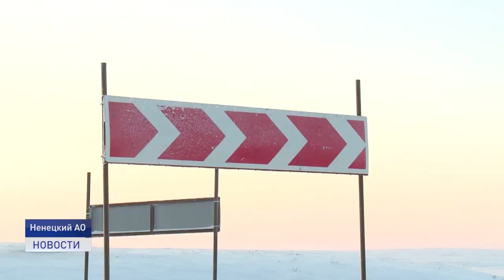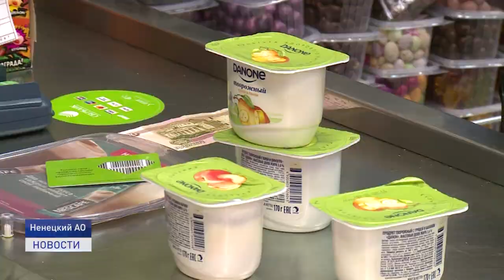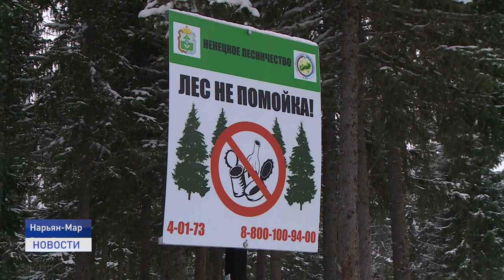Новости Ненецкого округа от 29.12.2020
В Ненецком автономном округе сдан в эксплуатацию 2 этап I участка автомобильной дороги Нарьян-Мар - Усинск.

Пользуется ли спросом у нарьянмарцев зеленая красавица из леса, и что грозит браконьерам за незаконную вырубку леса?

Зимние каникулы продлятся до десятого января включительно. И несмотря на ограничительные меры и мороз, жителям и гостям окружной столицы будет чем заняться в эти дни. А чем именно, расскажем в этом выпуске.